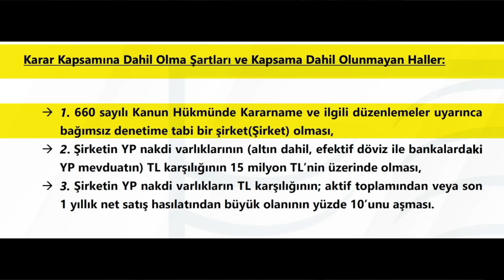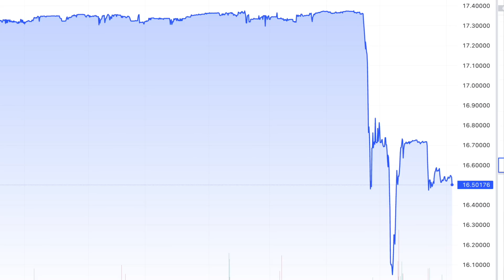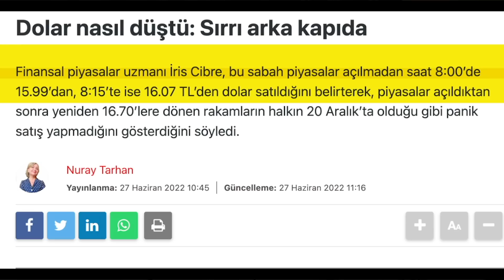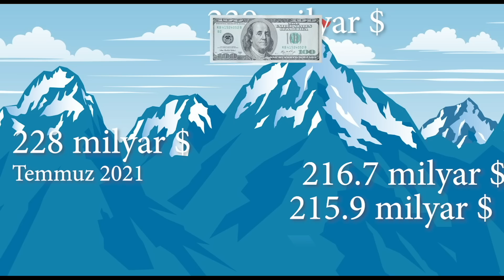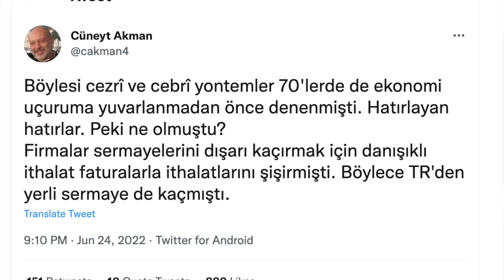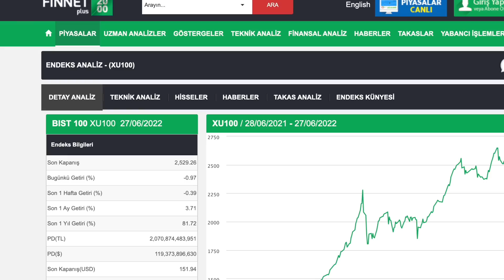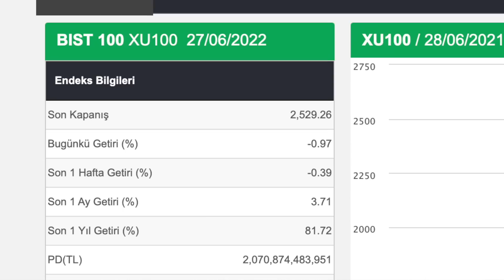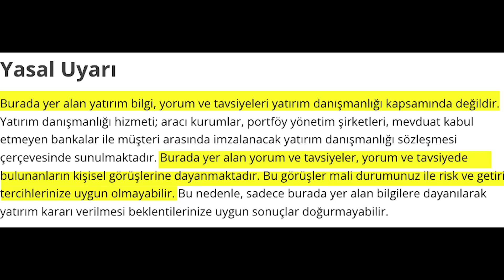Dolar neden düştü, daha düşer mi?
-Dolardaki gerilemeye neden olan kararın arkasında ne var?
-Hangi şirketler kapsam içi?
-Ne kadarlık döviz satılabilir?
-Satılabilecek tutar doları nasıl etkiler?
-Şirketler döviz satmak zorunda mı?
-Kararın Borsa İstanbul'a etkisi...